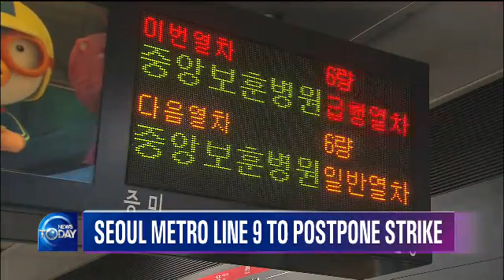SEOUL METRO LINE 9 TO POSTPONE STRIKE 0